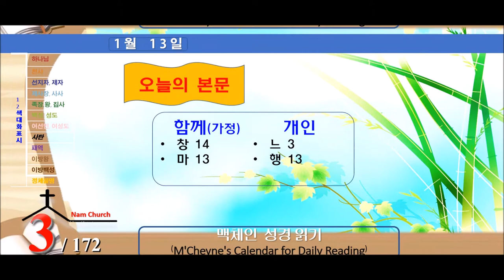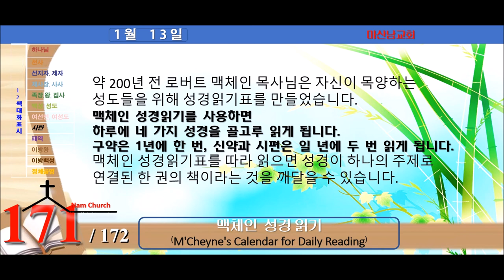맥체인 성경읽기 (1월 13일)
성경읽기